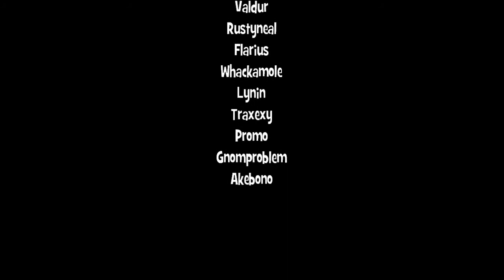Heroes of Stormwind vs. Anub'arak (25 HC)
Trial of Crusader 25 heroic 50/50